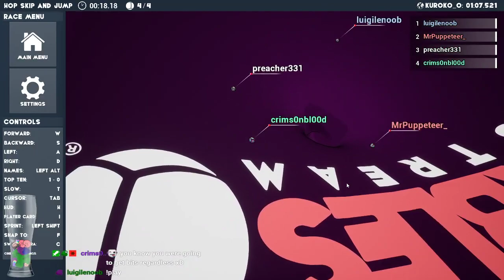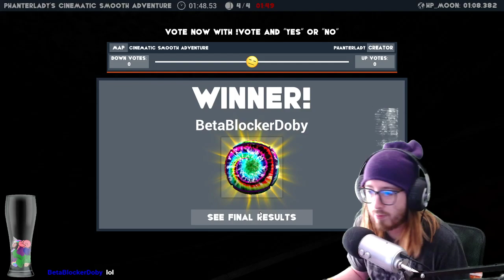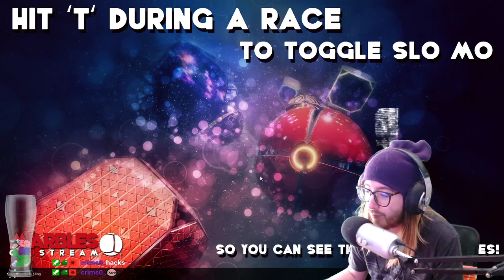Keep Roll'n Roll'n Roll'n | Marbles on Stream | Twitch Livestream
In this video I play Marbles on stream